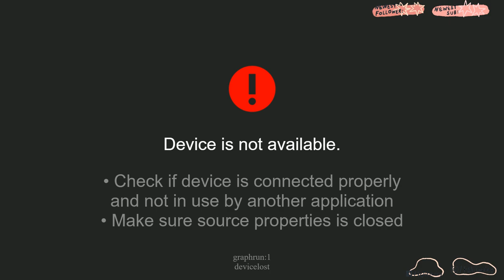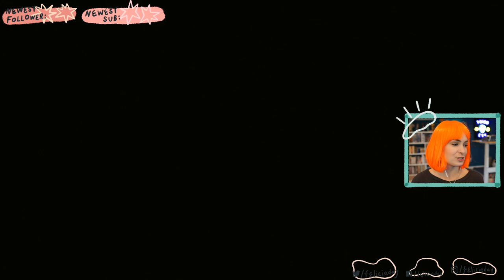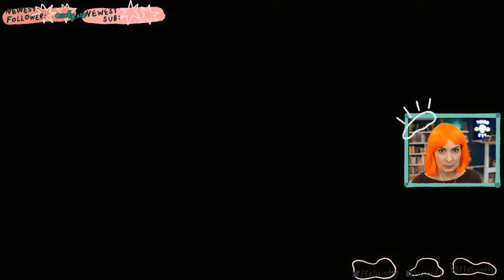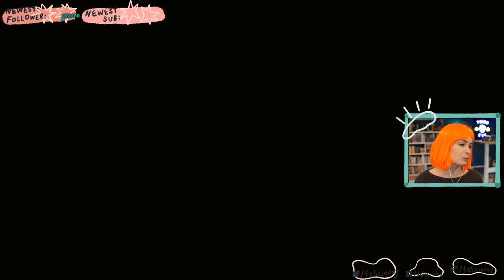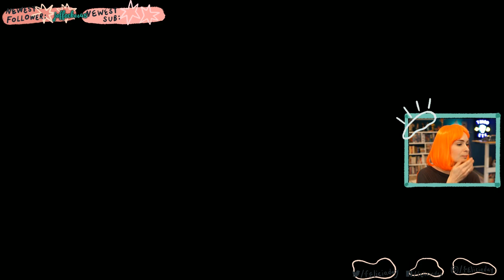Felicia Day plays Cyberpunk 2077! Part 7!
My play-through of Cyberpunk 2077! Original air-date: December 23rd 2020. For the unedited stream, you can watch on Twitch